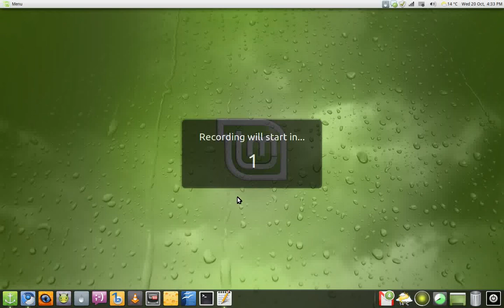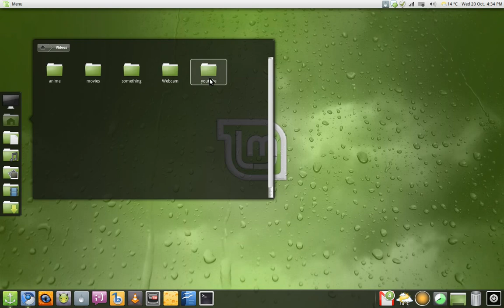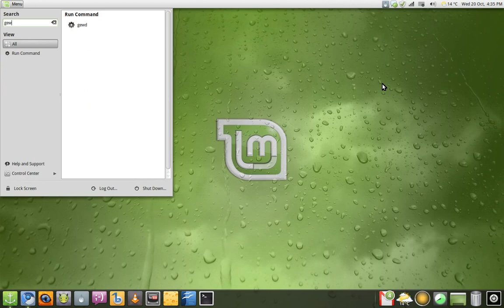Stacks in Action : DOCKY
This is stacks in action in docky on linux mint 10, it works fine in ubuntu 10.10 (and 10.04 most likely)
These are the instructions: